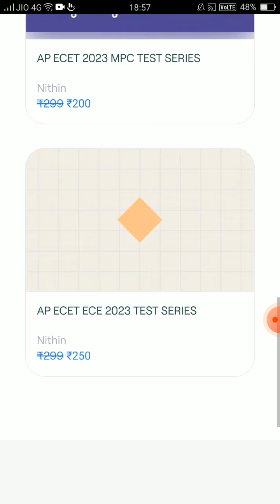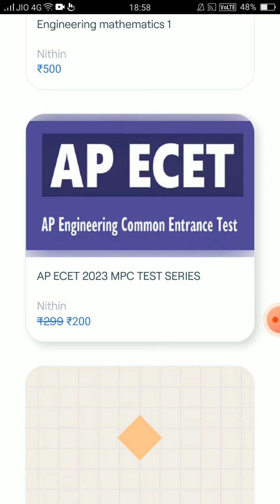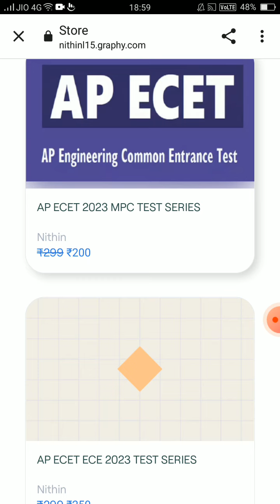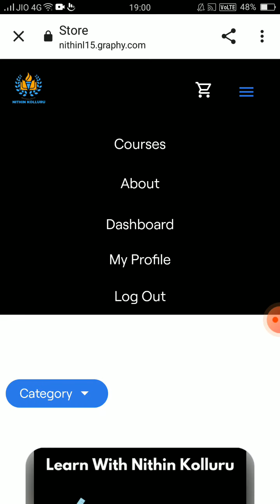ap ecet 2023 MPC test series for low price enroll now| ap Ecet 2023 coaching online 2023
to login to website watch this video after
 2 minutes